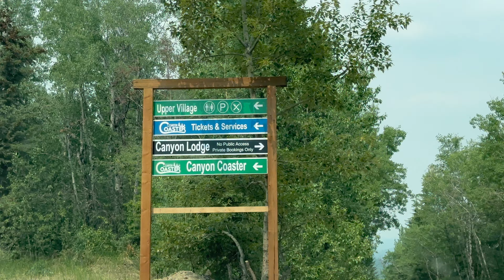The Canyon Coaster | Ride & Scream | Pinoy in Canada | Pinoy Parents in Canada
This is how we end up our last day of our 3 day camping!

Join as we continue our fun to Red Deer Alpine Coaster. Check out how much fun and scream I made on this video. Hope you had fun!